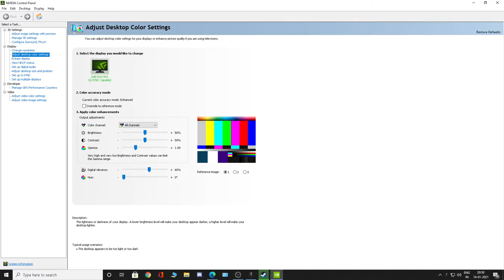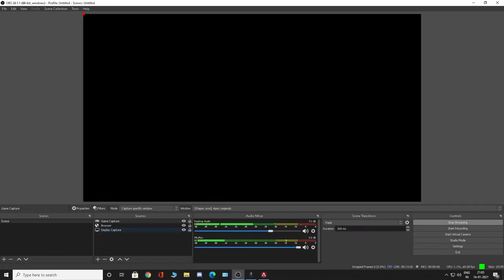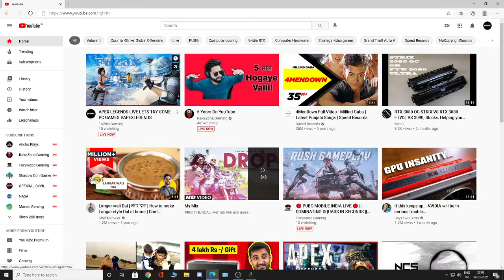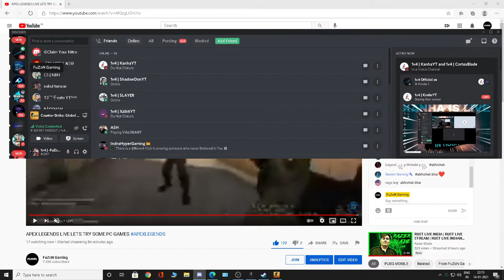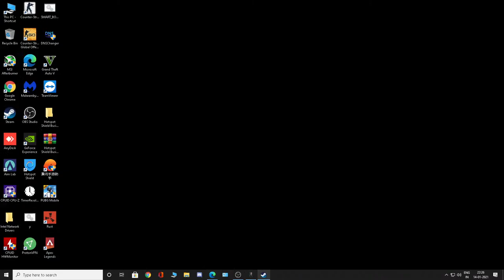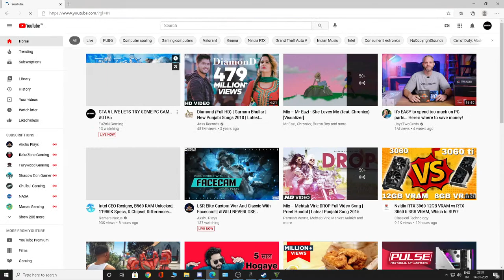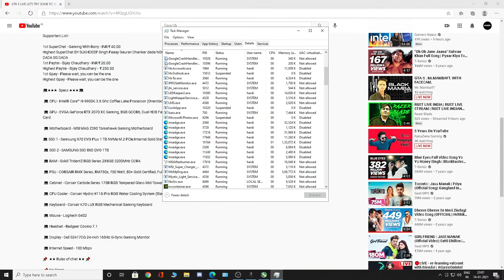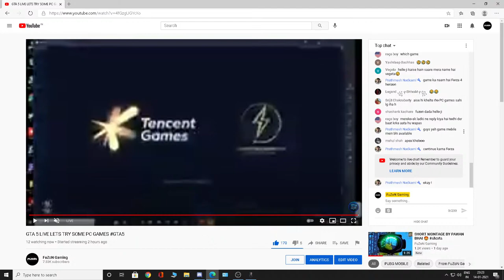GTA 5 LIVE LETS TRY SOME PC GAMES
Try Mulondo, Improves immune system, physical strength and endurance, produce energy, increase power.

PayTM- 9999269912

Supporters List-

1st Paytm - Bijay Chaudhary - INR ₹ 20.00
Highest Paytm - Bijay Chaudhary -  ₹ 250.00
1st Gpay - Please wait, you can be the one
Highest Gpay - Please wait, you can be the one

💻★★★  Specs ★★★💻

 💻 CPU - Intel® Core™ i9-9900K 3.6 Ghz Coffee Lake Processor (Overclocked to 5.0 Ghz)

 💻 GPU - EVGA GeForce RTX 2070 XC Gaming, 8GB GDDR6, Dual HDB Fans & RGB LED Graphics Card

 💻 Motherboard - MSI MAG Z390 Tomahawk Gaming Motherboard

💻 SSD 1 - Samsung 970 EVO Plus 1 TB NVMe M.2 PCIe Internal Solid State Drive

 💻 SSD 2 - SAMSUNG SSD 860 QVO 1TB

 💻 RAM - Gskill TridentZ RGB Series 2X8GB 3200MHz DDR4

 💻 PSU - CORSAIR RMX Series, RM750x, 750 Watt, 80+ Gold Certified, Fully Modular Power Supply

 💻 Cabinet - Corsair Carbide Series 175R RGB Tempered Glass Mid-Tower ATX

 💻 CPU Cooler - Corsair Hydro H115i Pro RGB Water Cooling System (Black)

 💻 Keyboard - Corsair K70 LUX RGB Mechanical Gaming Keyboard

 💻 Display - Dell S2417DG 24-inch 165Hz G-Sync Gaming Monitor

 📌 No Spam
 📌 No Self Promotion or Promoting Others
 📌 No Racism
 📌 No Profanity